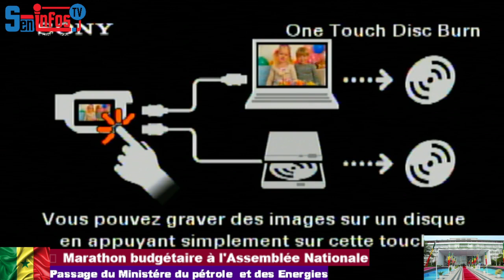ASSEMBLEE NATIONALE / DÉPUTÉ Séydou Diouf